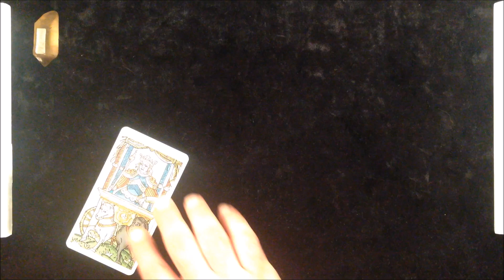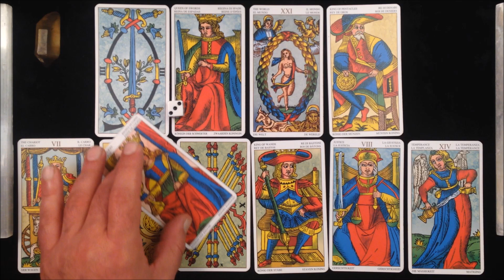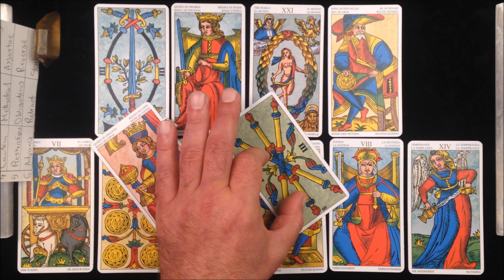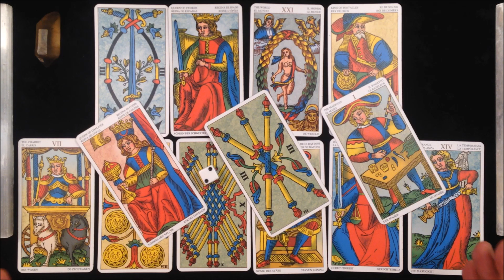Libra mid August 2021 Career & Money. SUCCESS, MONEY & STATUS!! IT MUST BE REWARDS SEASON FOR LIBRA!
Libra mid August 2021 Career & Money

For Libra in mid August 2021, I am doing this 10-card career & money tarot reading.  I approach the money question as it relates to the career path and not just on a predictive note.

Now let’s talk about the Career card spread, and how we will be answering questions, with the INTENT OF SPARKING A NEW IDEA FOR YOU.  In this Tarot card spread we will ask the General question.  “How do I (Libra) go about Achieving Career Growth, or The NEXT Move Up in work life”, the Next “Promotion” or the Next “Pay Increase”?

I will be laying 10 tarot cards more like a step pyramid. For these readings in August, I will be using a Historic Italian Tarot deck or a Tarot of Marseilles Deck.  Non-Rider Waite Smith Decks offer a more consistent and objective fabric to work with on career and money questions.  Below are the 10-card position and what each represent:

Card positions 1&2: Your question broken down in detail
Card position 3: What you are currently doing about your goal
Card position 4: The short term result you are hoping to achieve
Card position 6: An opportunity that August arise based on position 5
Card position 7: How you evaluate your situation
Card position 8: Best timing to act
Card position 9: The Overall goal or End goal you’re trying to achieve
Card position 10: Possibilities

This was a general Career and money reading for Libra for August 2021.  I hope you Libra Horoscope tribe enjoy the reading and truly look forward to your comments.  We do Love you Madly!